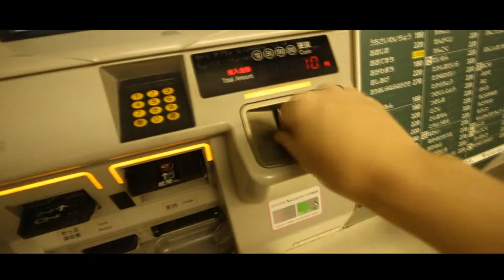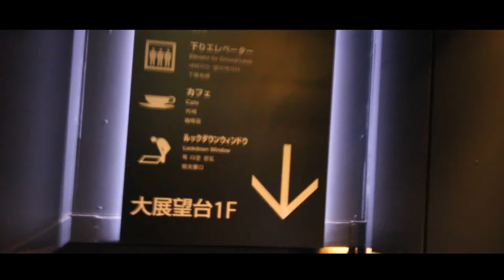Gardens, shrines & Tokyo Tower! - Japan trip '17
Day 3
Starting the morning heading to a quiet shrine before walking on to the Emperor's palace & gardens then heading to Tokyo Tower!

Songs:
Moldy lotion - Light foot